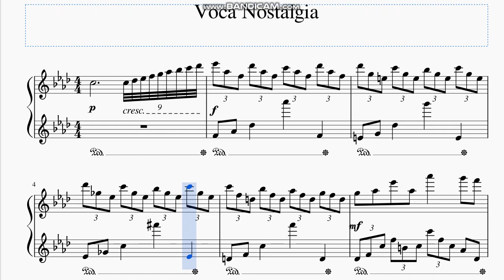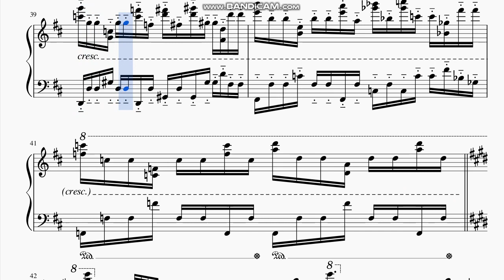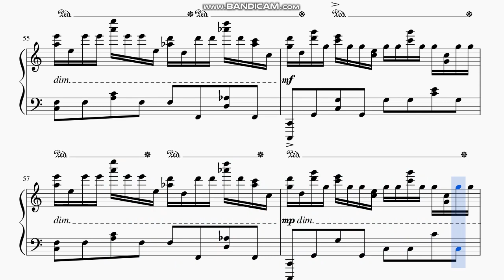【ピアノ譜】Voca Nostalgia【ノスタルジア】